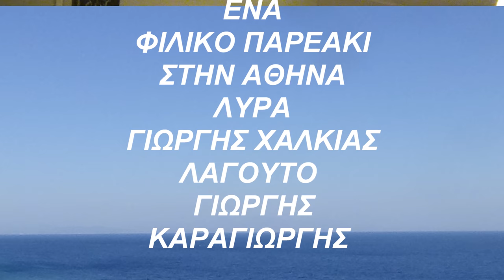Φιλικο παρεακι με Χαλικογιωργη ΠΙΟ ΚΥΜΑ ΦΕΡΝΗ Λυρα Γιωργης ΧαλκιαςΛαγουτο Γιωργης Καραγιωργης